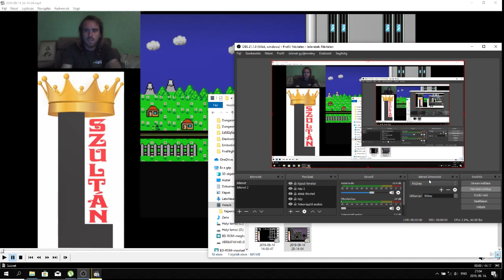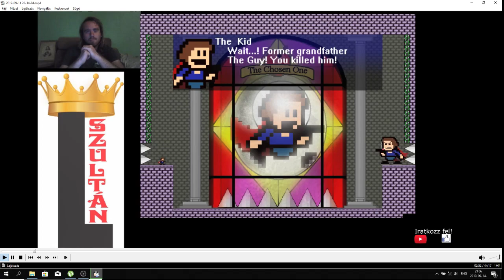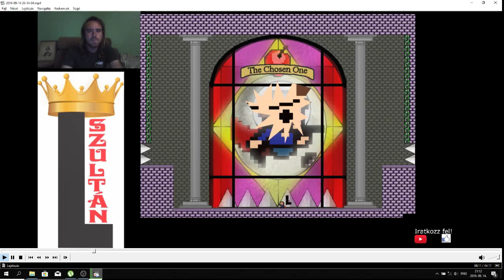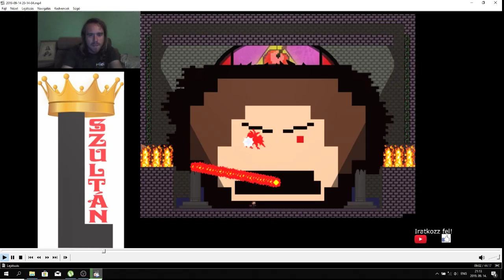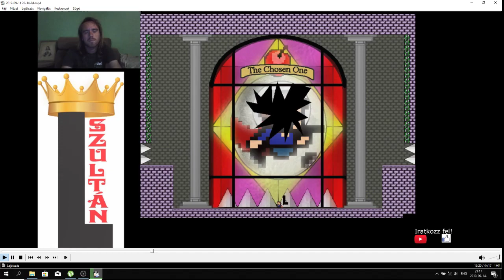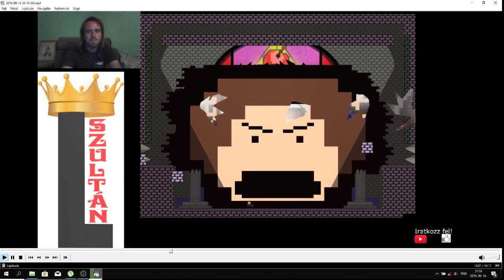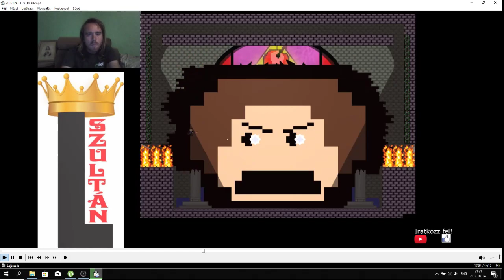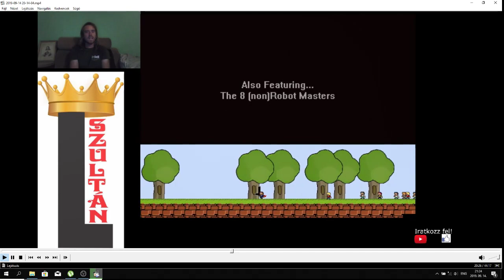L SZULTÁN VS THE GUY I Wanna Be The Guy 100% végigjátszás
A végső csata: L Szultán vs The Guy, avagy kölyök vs apa. Aki legyőzi őt, többé nem nevezheti magát gyereknek.